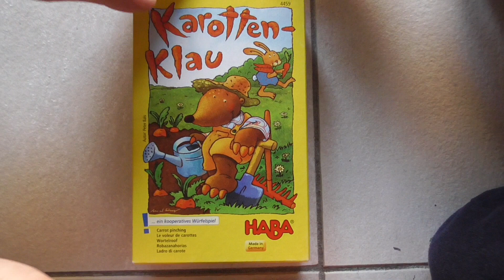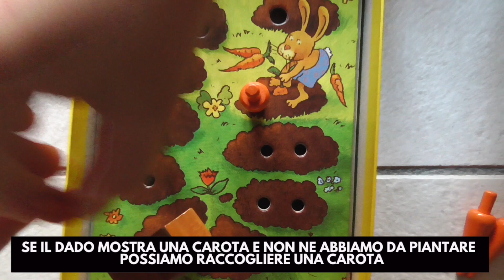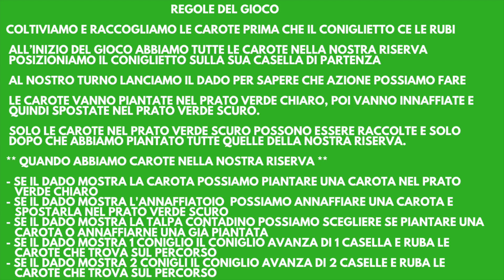Giochi per bambini - Ladro di carote (Haba): partite veloci da fare a casa o in viaggio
Coltiviamo e raccogliamo le carote prima che il coniglietto ce le rubi.
Un gioco cooperativo da viaggio...sei seduto in aereo e non sai dove appoggiarti? puoi giocare a Ladro di carote pure qui.

ATTORI: ALESSANDRO e ANDREA